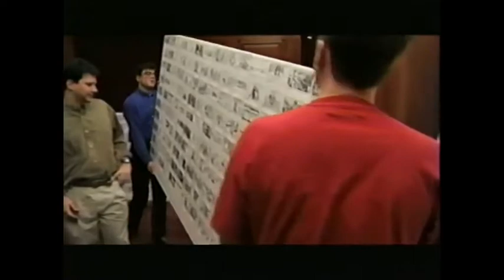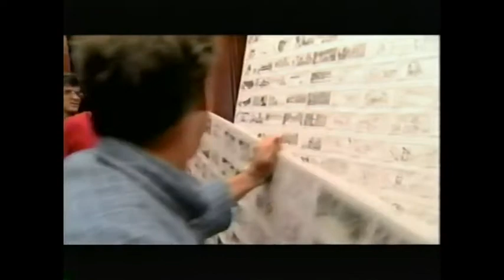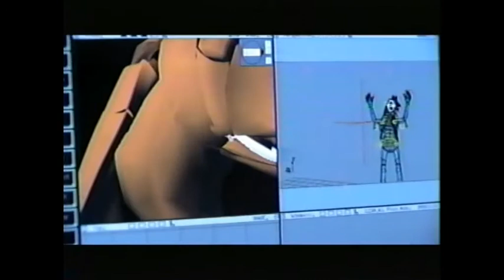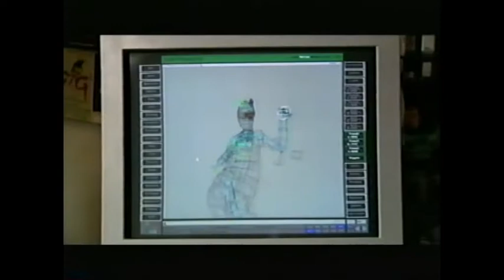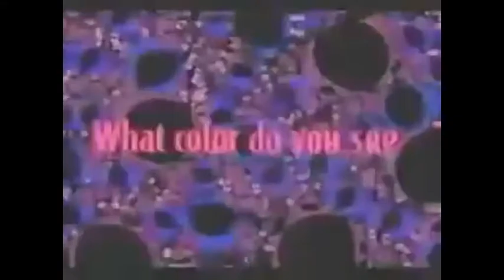Closing to Star Wars: Episode I: The Phantom Menace 2000 VHS (MGM Home Entertainment print)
Requested by Ninh Nguyen

What if Star Wars: Episode I: The Phantom Menace VHS was released by MGM Home Entertainment instead of 20th Century Fox Home Entertainment? If they do, this is the closing  that is going to be used.

1. Manufactured by Technicolor Logo
2. Filmmaking Has Turned a Corner
3. The Pink Panther Website Promo
4. MGM/UA Rainbow Scroll
5. White Screen of Death